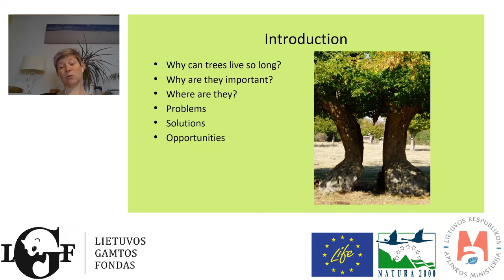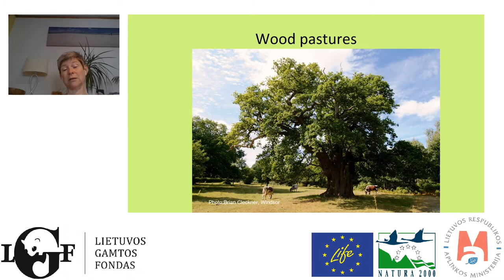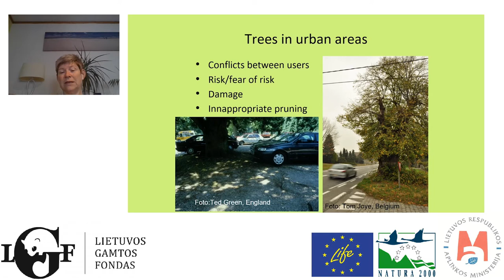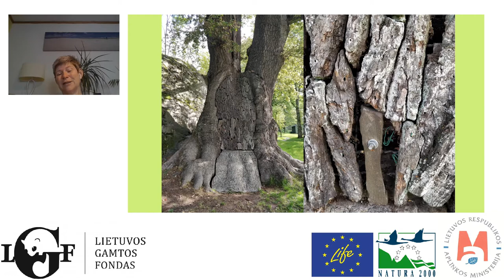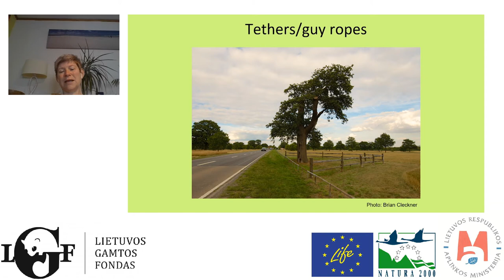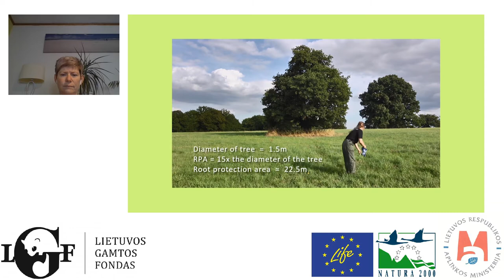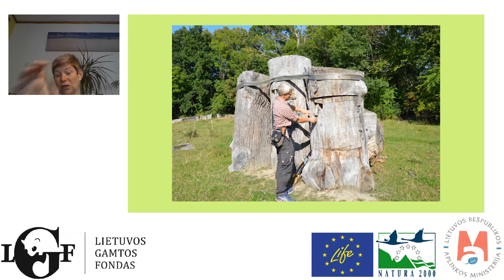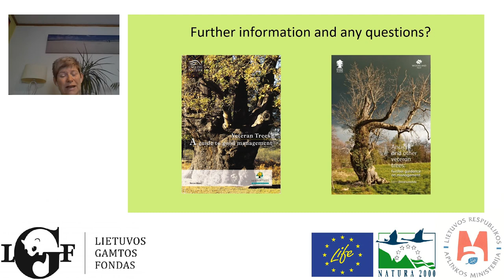Ancient trees in urban areas – problems, opportunities and solutions. Vikki Bengtsson, Pro Natura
EN below
Nuotolinė konferencija "Negyvos medienos svarba miestuose", 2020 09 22
Pranešimas anglų kalba "Medžiai senoliai miestuose – galimybės, problemos ir jų sprendimas" -  Vikki Bengtsson, Pro Natura.
Konferencija organizuota LIFE projekto "Ekologinio tinklo nuo brandžių medžių priklausomiems organizmams sukūrimas" rėmuose.

Webinar "Deadwood in Urban Areas", 22nd September 2020
Ancient trees in urban areas – possibilities, problems and solutions, Vikki Bengtsson, Pro Natura
The webinar was organized as a part of the LIFE project " Ecological Network for Osmoderma eremita and Other Species Dependent on Veteran Trees"